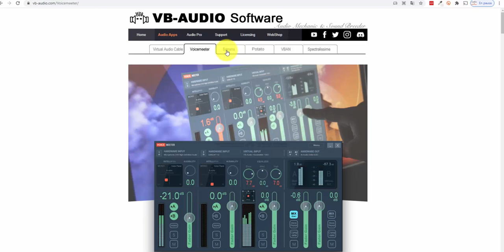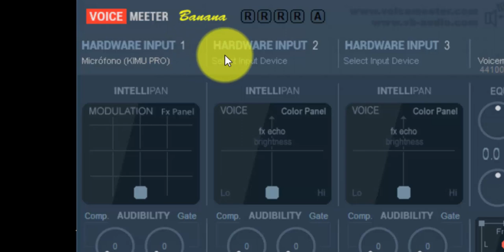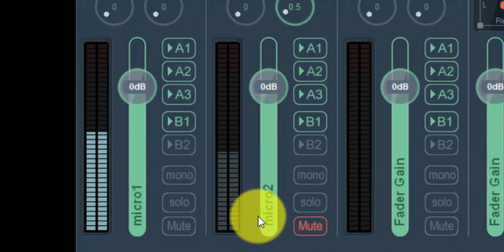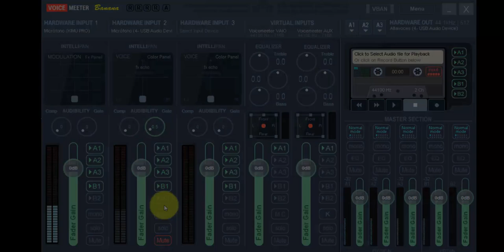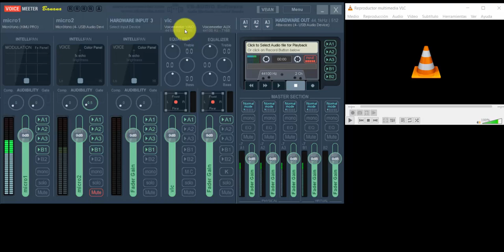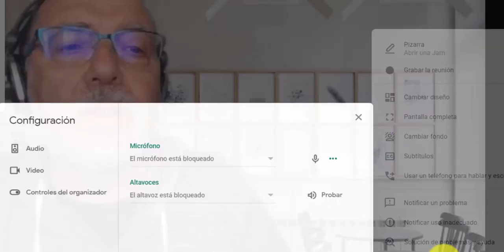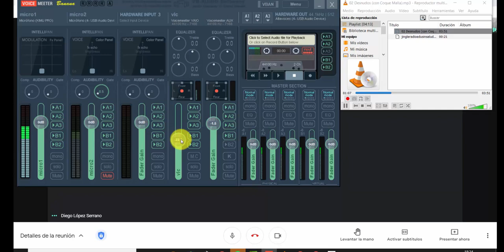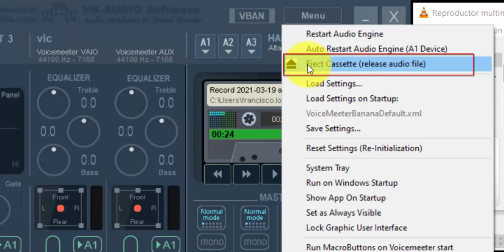2/3: Montar un estudio de radio lowcost: software necesario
En este vídeo vemos cómo configurar el programa VoiceMeeter Banana como mesa de mezclas para poder montar un estudio de radio solo con un ordenador.